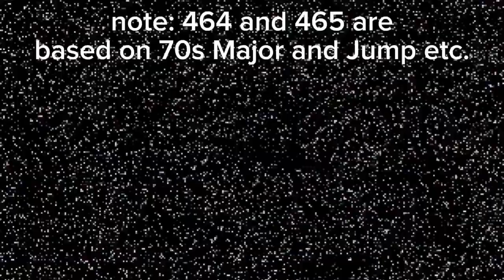Windows Longhorn Startup Sound Render Pack Rounds 461 to 470 vs NTT763G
NTT763G makes 471 to 480
471. Jazz Vocoder 2.0
472. 4ormulator V21
473. The Powerpuff Girls Movie Major (add instructions please)
Video: G Major 17 + Gradient Map: Black, Blue, Cyan, Pink, Light Green, Purple, Dark Green and White
Watermark: The Powerpuff Girls Movie Poster
Pitches: 6, 12 and 24
474. G Major 270
475. Zirconium
476. Mystery Autovocoding
476.5. G Major 476 (halfway to 953)
477. ForDrumsCityNight
478. 1.1 D U H
479. D Major (Watermarks: Snowball, Golf Ball and Leafy)
480. Going Wiperness Every

Ending: 763 Firester 54 (1 sec)

Source:
474. The Simpsons Intro (Season 28, Episode 8)
478. Inanimate Insanity II Episode 16 (start 2 mins)

Credit to Intel, PC world and everyone